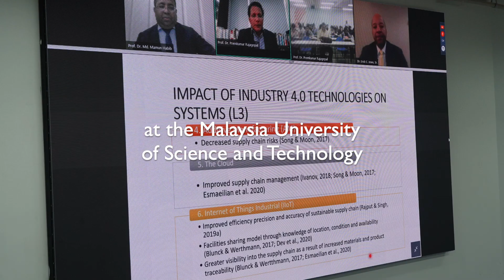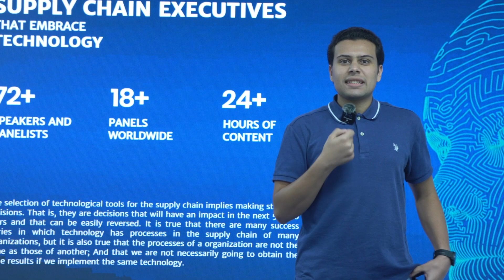Supply Chain Technology at Malaysia University of Science and Technology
The Malaysia University of Science and Technology - MUST, was one of the three venues where SCTECH in-person sessions were held this year.

Students and teachers share their experience during 4 days of Supply Chain Technology conferences.